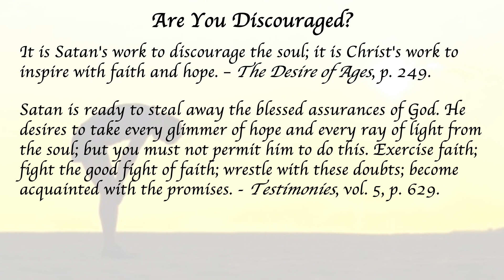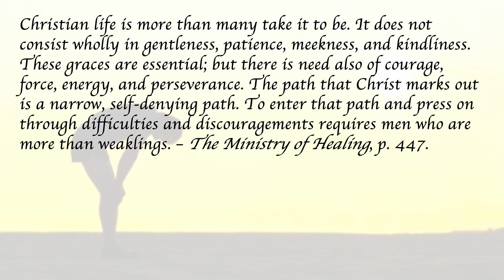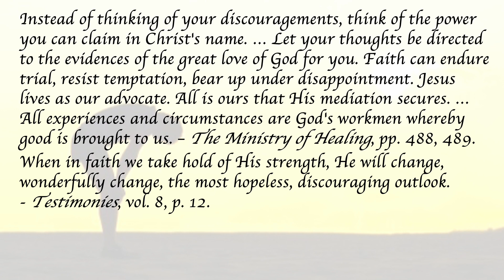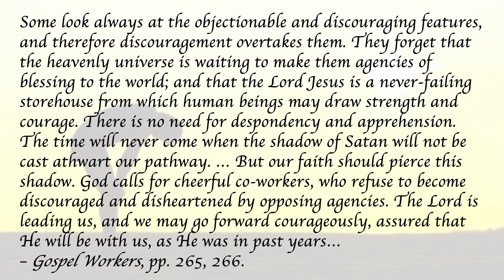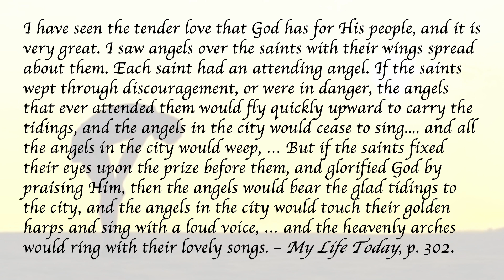05 Are You Discouraged?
God has promised is a compilation of encouraging promises of God from the writings of Ellen G White.

Bookmarks:
0:00 Introduction
0:15 Are You Discouraged?